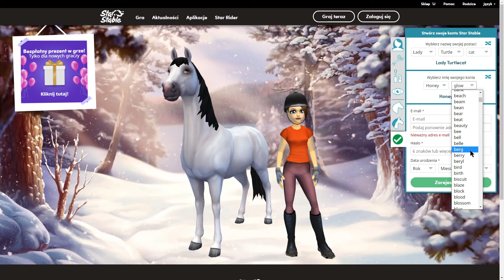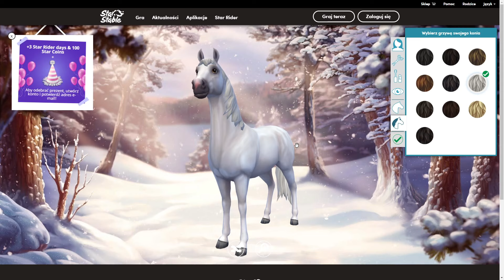STAR STABLE OD ZERA | SPECIAL Z OKAZJI 200 SUBÓW | KREWETUNIA SSO | PL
♡Rozwiń mnie♡

Hej kochani!
Witam Was bardzo serdecznie na moim odcinku specjalnym, a jednocześnie na początku nowej serii w Star Stable Online, a mianowicie w Star Stable od zera! :) Zapraszam do oglądania.

𝐹𝒜𝒬
✨Serwer: Toffee Hill
✨Poziom: 21
✨Edytor filmów: Sony Vegas Pro 15
✨Program do nagrywania: OBS Studio

★Wszystkie inne pytania zadawajcie w komentarzach!★